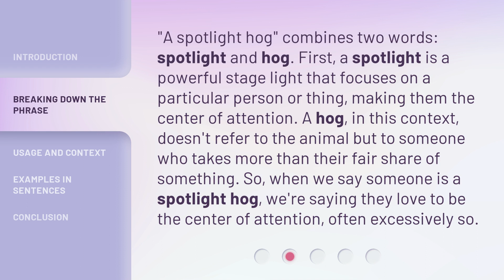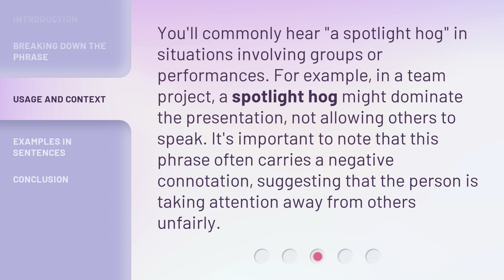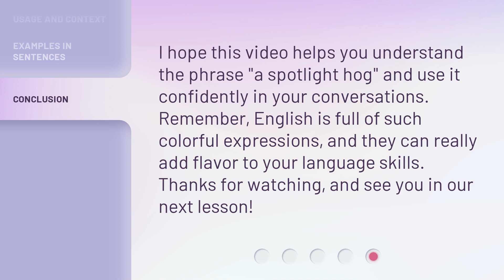Understanding the Phrase "A Spotlight Hog"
Unraveling the Mystery: What Does 'A Spotlight Hog' Really Mean? • Discover the true meaning behind the intriguing phrase 'A Spotlight Hog' and how it relates to attention-seeking behavior. Join us on this fascinating journey as we delve into the origins and usage of this expression, providing valuable insights and shedding light on its cultural significance.

00:00 • Introduction - Understanding the Phrase "A Spotlight Hog"
00:28 • Breaking Down the Phrase
01:02 • Usage and Context
01:30 • Examples in Sentences